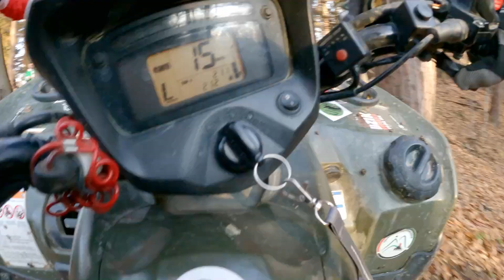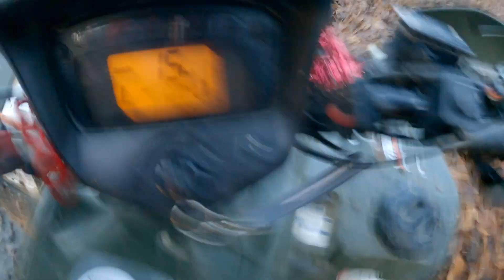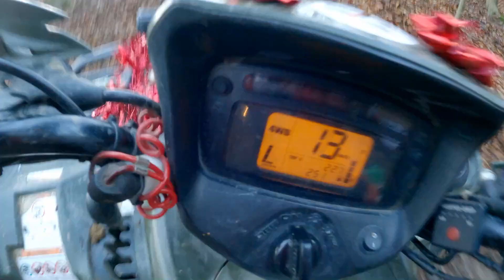Quadowe Świry | techniczna jazda u ATV Brzesko | Mikołaje na quadach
Z ekipą ATV Brzesko nie można się nudzić. Kolejny raz spotkaliśmy się w terenie i rozgrzaliśmy siebie i sprzęty. Techniczna jazda, świetna ekipa i dobry dzień w terenie. A to wszystko z akcentami Mikołajowymi, bo przecież wcześniej odwiedziliśmy Dom Dziecka w Jasieniu w ramach akcji Quadowe Mikołaje. Relacja z tego wydarzenia jest w opisie filmu.
Zobaczcie, co tam się działo! 🔥

MotoMikołaje, czyli prezenty, palenie gumy i jazda na kole

Film prod. Blondix z tokaSQUAD

Spodobał Ci się filmik? Daj łapkę w górę! 👍
W komentarzu napisz, co myślisz - co Ci się spodobało, a co warto zmienić?

Pozdrawiamy! 🙂